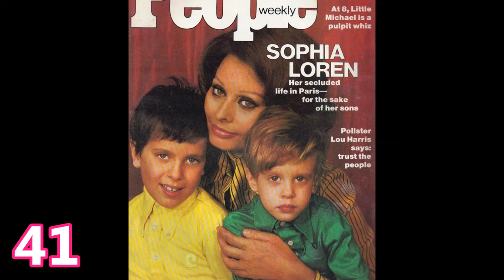Sophia Loren fom 3 to 88 years old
Sofia Costanza Brigida Villani Scicolone (September 20, 1934) is an Italian actress. She was named by the American Film Institute as one of the greatest female stars of Classical Hollywood cinema.
Encouraged to enroll in acting lessons after entering a beauty pageant, Loren began her film career at age sixteen in 1950. She appeared in several bit parts and minor roles in the early part of the decade, until her five-picture contract with Paramount in 1956 launched her international career. Her film appearances around this time include The Pride and the Passion, Houseboat, and It Started in Naples. During the 1950s, she starred in films as a sexually emancipated persona and was one of the best known sex symbols of the time.
Loren's performance as Cesira in the film Two Women (1961) directed by Vittorio De Sica won her the Academy Award for Best Actress, making her the first actor to win an Oscar for a non-English-language performance. She holds the record for having earned seven David di Donatello Awards for Best Actress: Two Women; Yesterday, Today and Tomorrow (1963); Marriage Italian Style (1964, for which she was nominated for a second Oscar); Sunflower (1970); The Voyage (1974); A Special Day (1977) and The Life Ahead (2020). She has won five special Golden Globes (including the Cecil B. DeMille Award), a BAFTA Award, a Laurel Award, a Grammy Award, the Volpi Cup for Best Actress at the Venice Film Festival and the Best Actress Award at the Cannes Film Festival. In 1991, she received the Academy Honorary Award for lifetime achievements.
Loren married film producer Carlo Ponti on April 9, 1966. The couple had two children: Carlo Jr., and Edoardo. She remained married to Carlo until his death in 2007 from pulmonary complications.
At the start of the 1980s, Loren chose to make rarer film appearances. Since then, she has appeared in films such as Prêt-à-porter (1994), Grumpier Old Men (1995), Nine (2009), and The Life Ahead (2020).
Loren is one of the last surviving major stars from the Golden Age of Hollywood cinema and is the only remaining living person on the AFI's list of the 25 greatest female stars, positioned at number 21.